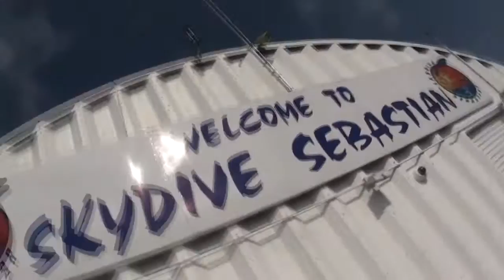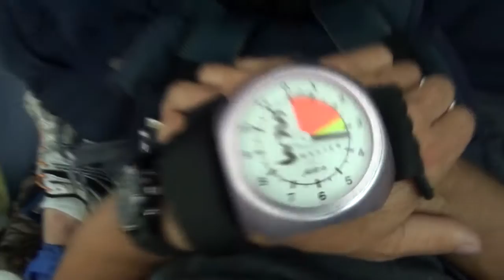Skydive Sebastian - Bradley's Skydive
Skydive Sebastian ) Where You Experience Your Tandem Skydive over the Florida Coastline!